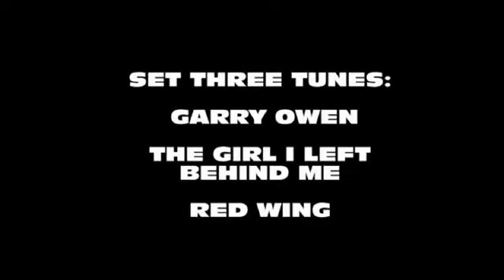SET THREE TRADITIONAL BLUEGRASS TUNES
GARRY OWEN, THE GIRL I LEFT BEHIND ME AND RED WING.